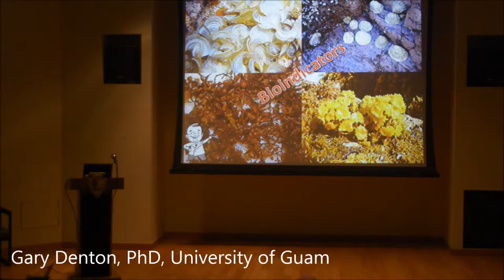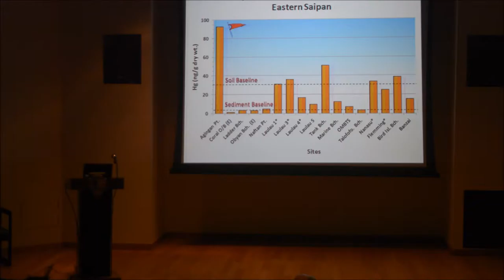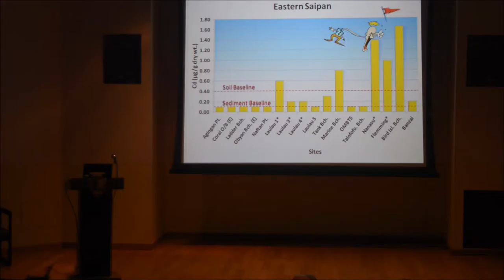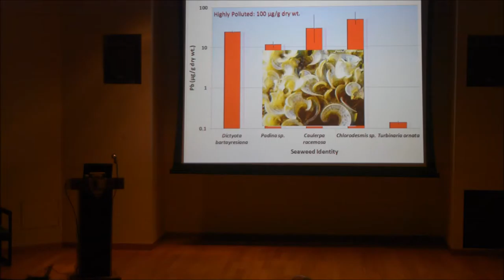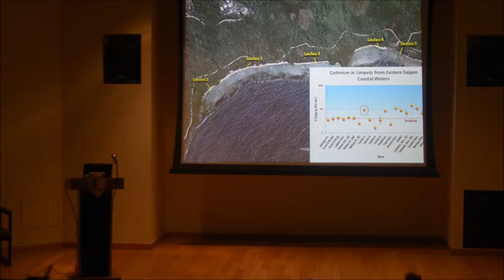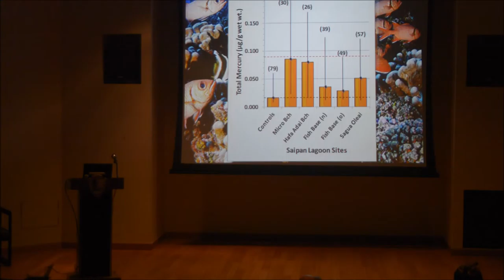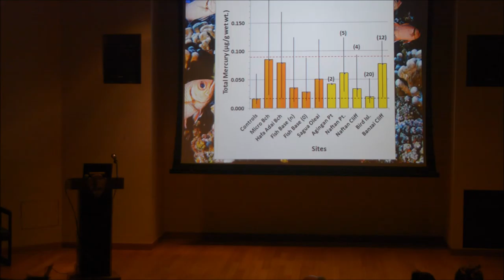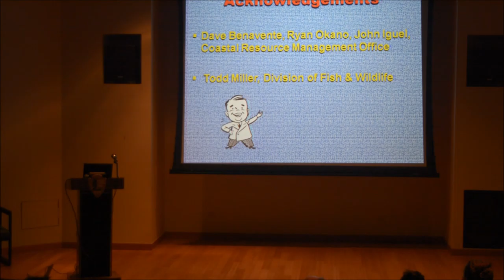Heavy Metals in WWII Dumpsites along Saipan’s Eastern Seaboard. Part 2.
The second presentation on Day 3 of the Annual APASEEM Conference held on Saipan from November 17–21, 2014. Presentation by Gary Denton, PhD from the University of Guam.